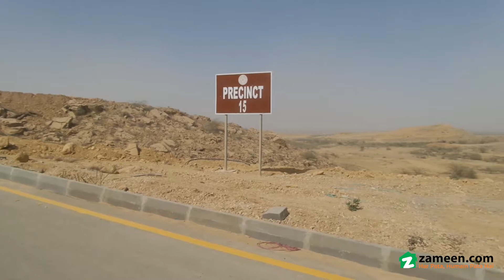5 MARLA RESIDENTIAL PLOT FOR SALE IN PRECINCT 15 BAHRIA TOWN KARACHI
Location: Bahria Town Karachi.

* 25 minutes from Jinnah International Airport, Connected through Malir Cantt via 6 lane expressway
* 20 minutes from City Centre via metro bus
BEST TO TIME INVEST IN BAHRIA TOWN KARACHI
Bahria Town has approached Karachi with a master planned mega housing scheme which promises the international standards of infrastructure with state-of-the-art amenities to the residents and hence it becomes the most appealing choice for the people of Karachi where they can live in a calm and peaceful environment while enjoying the luxuries of life.

Community Features

* 5-star international hotel & USGA standard golf course
* Commercial areas
* Gold-Class cinemas
* Jamiah mosque
* Landscaped parks
* 100 % backup power (No Load-shedding)